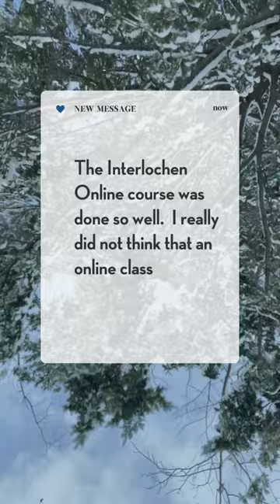Last chance to get 50% off select Interlochen Online courses Mon. Feb. 26, 2024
Just a reminder that your chance to get 50% off select Interlochen Online courses ends tomorrow, Mon. Feb. 26 at 5 P.M. ET 😱